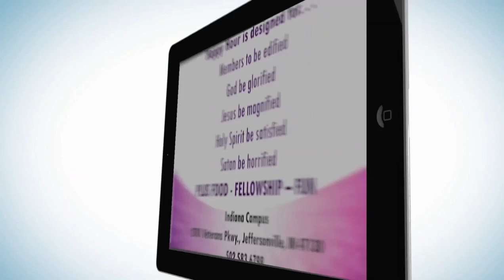SSC April10 Ind